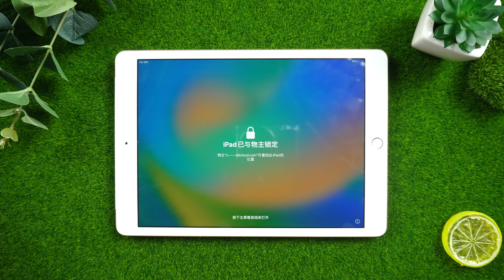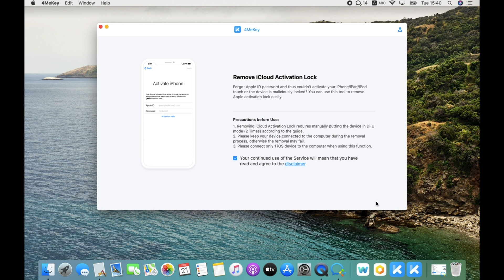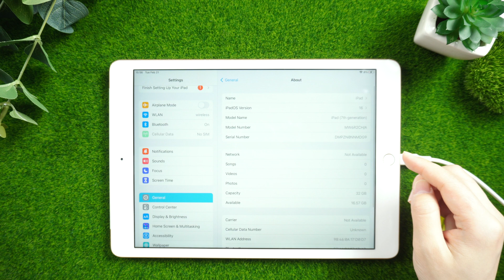IPad Locked to Owner? Remove iPad Activation Lock Without Apple ID - iOS 16 Supported Mac 2023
iPad Locked to Owner? try Tenorshare 4MeKey fix it , it also can Remove iCloud Activation Lock in minutes . It is the safest and easy way to unlock iCloud activation lock without password/Apple ID

⚠Important notice:
2. 4MeKey is only designed to help individual users who forgot their Apple ID or Apple ID password, commercial use is not permitted.
3. This tool is unable to obtain access to credentials, compromise personal data or cause serious harm to others. Do not try to violate YouTube community guidelines.
4. This tool will jailbreak your iOS device before removing iCloud Activation Lock or turning off Find My iPhone.
5. Once succeeded, you are unable to use the phone for the function of phone call, cellular and iCloud with your Apple ID. However, you can log in a new Apple ID through App Store in Settings and install Apps in App Store.
6. This tool currently only supports iOS devices with A7 to A11 Bionic running iOS 12 to iOS 16.
7. Restarting, updating and restoring the device to factory resettings after the removal will bring the device back to the Activation Lock screen.

Chapters:
00:00 Intro & Preview
00:42 Introducing 4MeKey
01:03 Enter Recovery Mode
01:11 Enter DFU Mode To Jailbreak
01:42 Enter Recovery Mode
02:03 Enter DFU Mode again
02:15 Remove Activation Lock
02:35 Remove Activation Lock Successfully